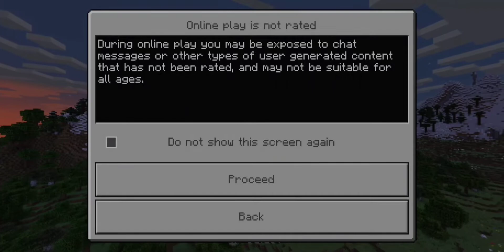I am back with Minecraft 2.0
this is my new series of Minecraft and the series is awesome and this I completed I don't nothing nothing I will be Minecraft complete kill the indirect soon possible but you have to like my videos then I will meet second video of Minecraft please thank you.

please send this gameplay video to your friends and family members,.